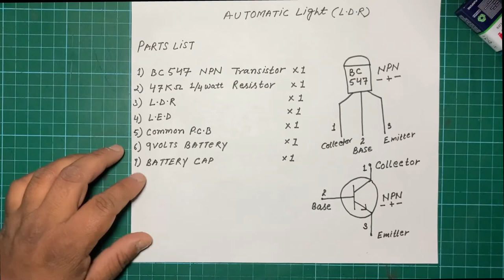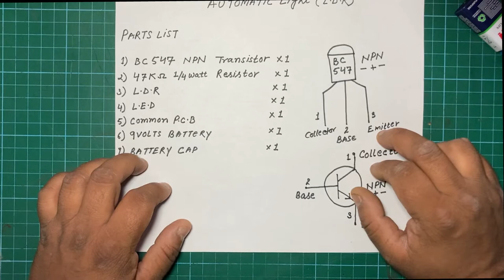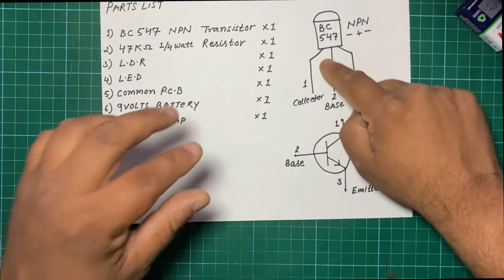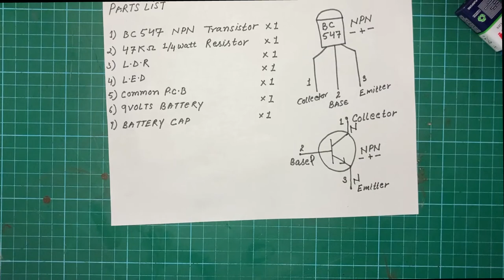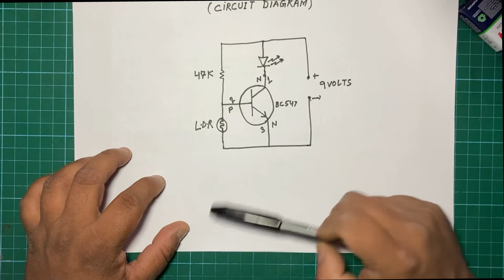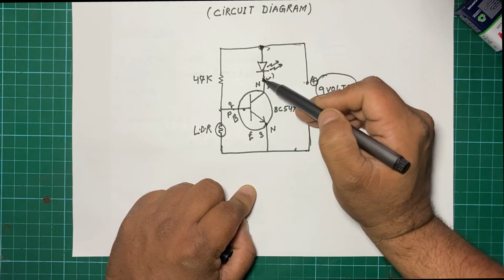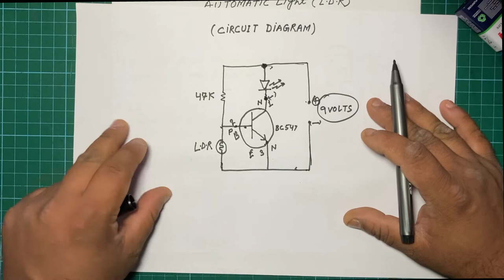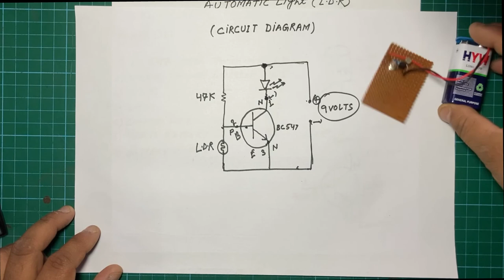Automatic street light (LDR based)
Automatic street light circuit LDR based for school projects.